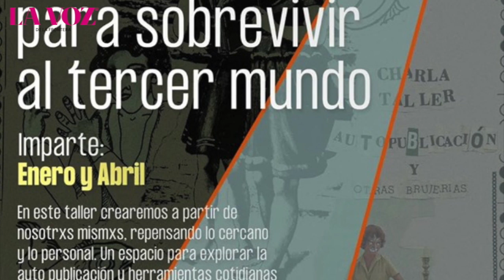Agenda Cultural Lunes 21 de Octubre de 2019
Este vídeo trata de: Agenda Cultural